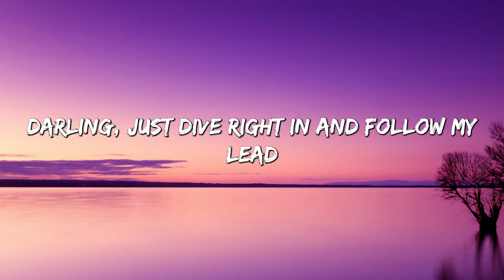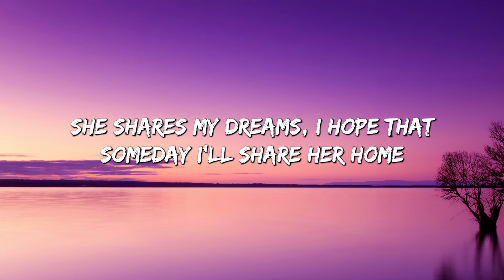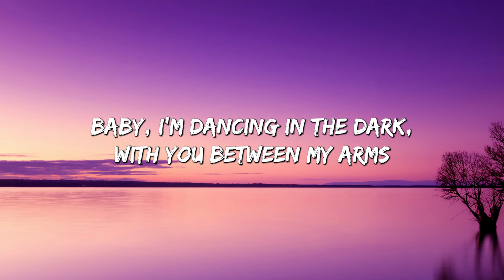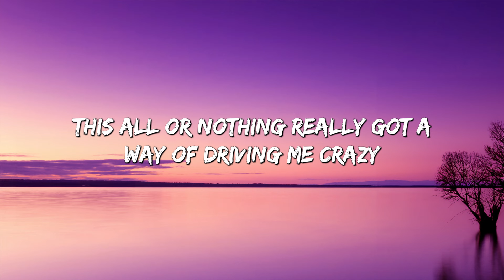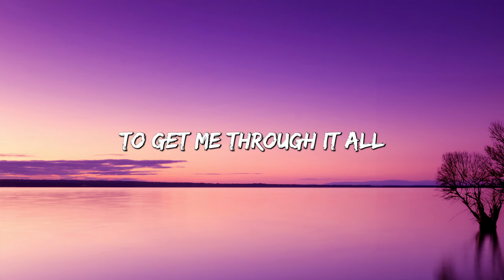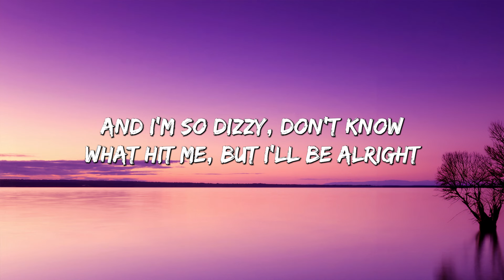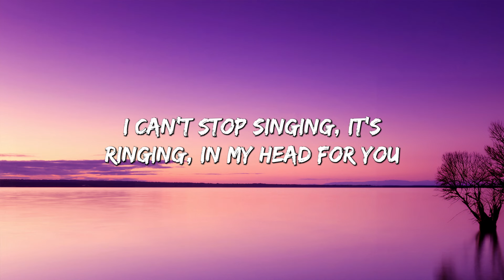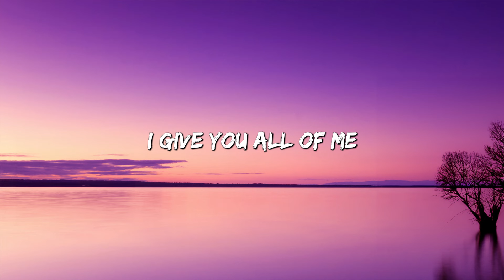Perfect - Ed Sheeran (Lyrics) || Lewis Capaldi, John Legend (Mix Lyrics)